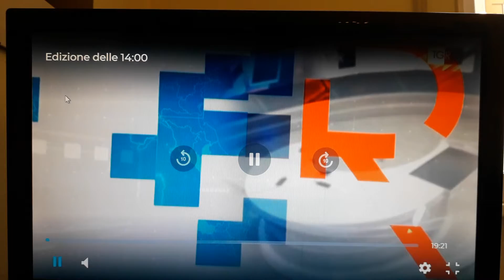All' Auditorium Parco della musica sta per iniziare il Concertone del 1 maggio.